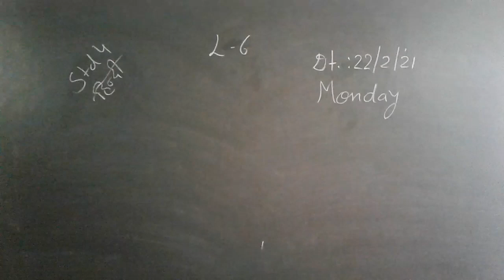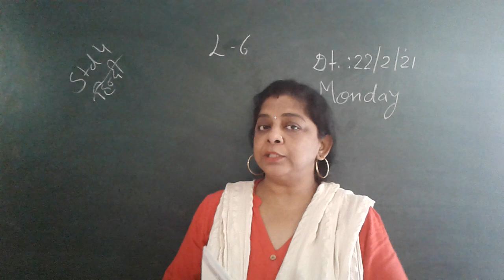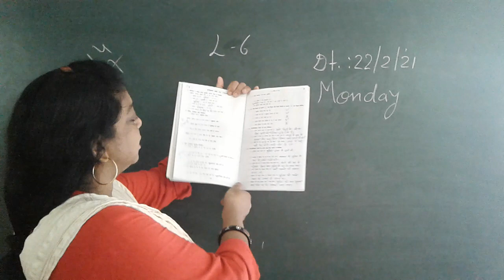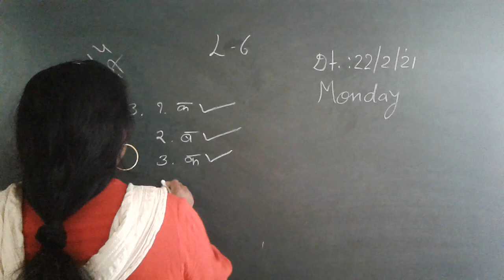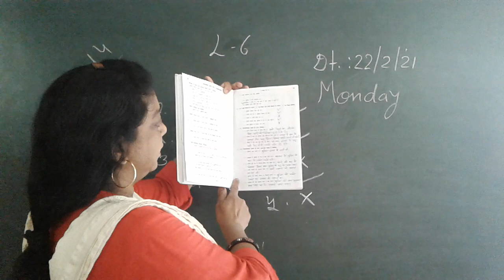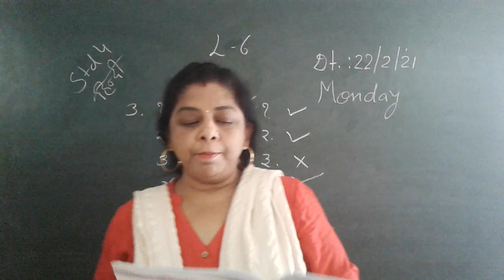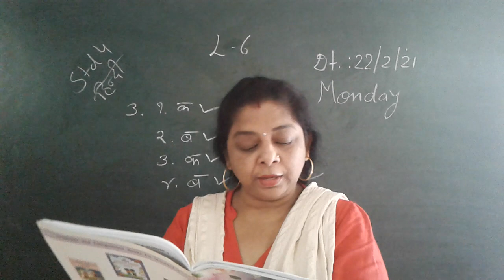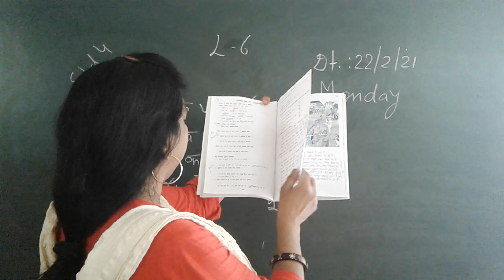CLASS 4 SUBJECT HINDI CHAPTER 6